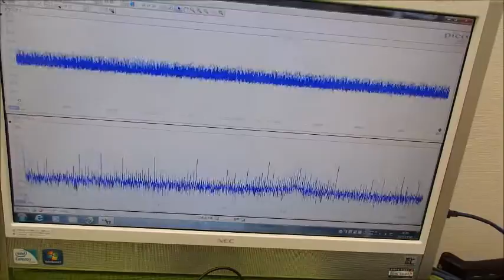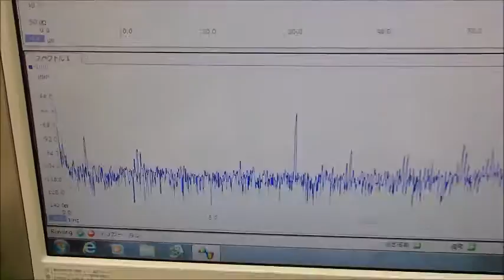表面弾性波を利用した、超音波制御技術 ultrasonic-labo